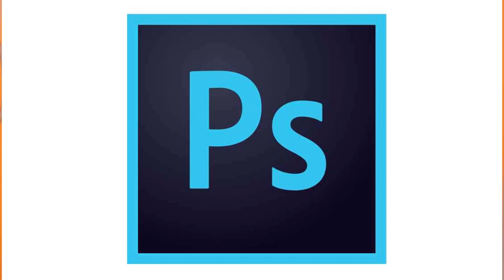Qué Pc/Laptop Barata comprar en el 2023 para editar video.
Hola que tal hoy les he traído un video sobre: que pc comprar en el 2023 para edición de video y fotografía.

Mejor Lente angular barato:

Cámaras Recomendadas:
Sony ZV-1
Sony a6000:
Sony a6400
Sony a7 IV
Canon RP
Canon M50 MII

Sony 90mm F2.8: